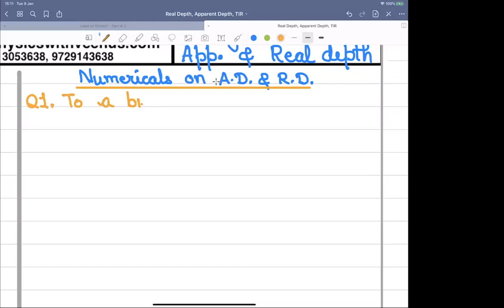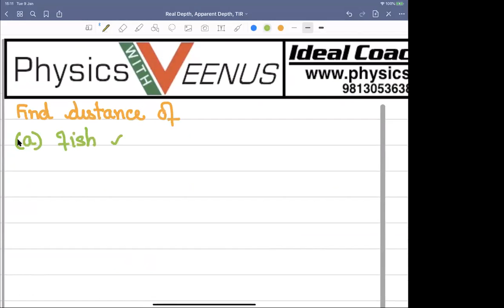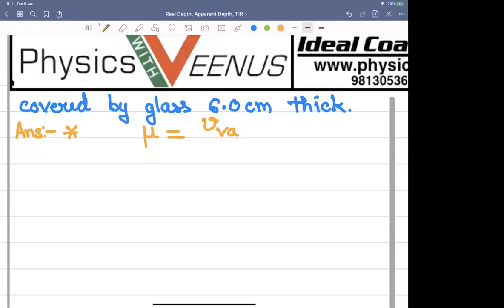Real & Apparent Depth - Numerical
Basic Numerical on Real & Apparent depth